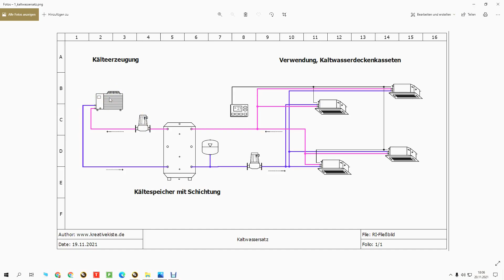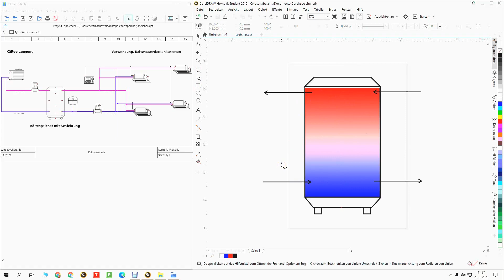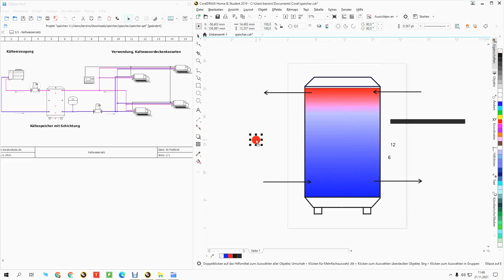Schichtung von Speichern, hier ein Kaltwasserspeicher Kälteerzeuger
Ich wurde zu einer Kälteanlage mit Kaltwasserspeicher gerufen und nehme euch mal mit zu dieser Störung.
Durch den Dauerlauf einer Kaltwasser (Speicherladepumpe) wurde die Schichtung in einem Speicher (Kaltwasserspeicher) immer wieder zerstört und das kalte Wasser hat sich mit dem warmen Wasser gemischt. In diesem Video zeige ich euch neben dem Anlagenschema auch wie die Schichtung im Kaltwasserspeicher funktioniert und warum das so wichtig ist.